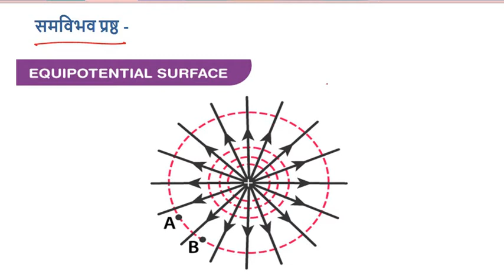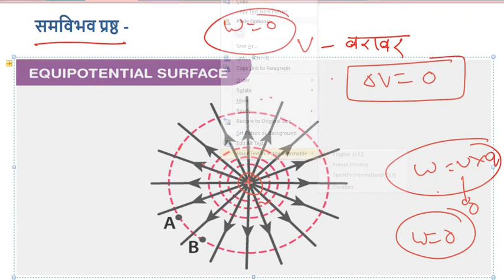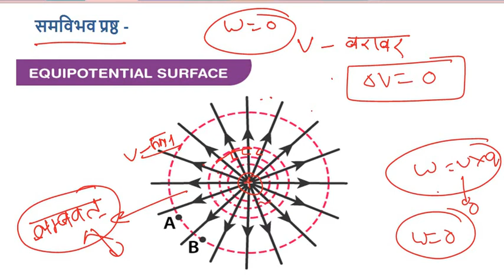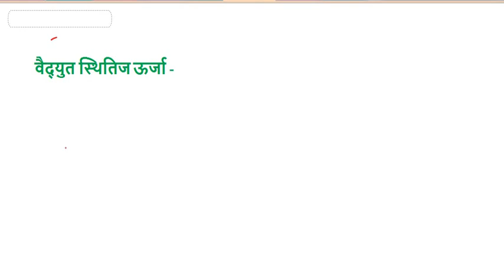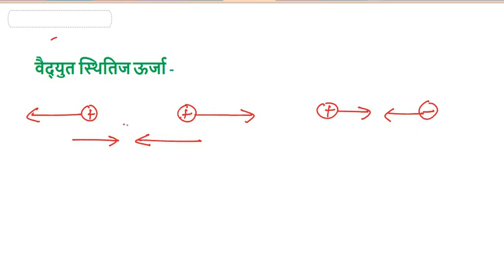समविभव प्रष्ठ | वैधुत स्थितिज ऊर्जा Equpotantial surface in hindi by become topper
Equpotantial surface in hindi
वैधुत स्थितिज ऊर्जा
समविभव प्रष्ठ
"equipotential surface example"
"properties of equipotential surface"
"equipotential surface due to line charge"
"equipotential surface derivation"
"equipotential surface of a dipole"
"equipotential surface problems"
"how to draw equipotential surfaces"
"equipotential lines"
Equpotantial surface in hindi by become topper

CLASS 12TH PHYSICS SYLLABUS
PHYSICS 1 CHAPTER 1 CLASS 12TH
CLASS 12TH UP BOARD PHYSICS 1 CHAPTER 2

PHYSICS UNIT 2

VAIDHUT VIBHAV

VAIDHUT VIBHVANTAR

वैधुत विभव